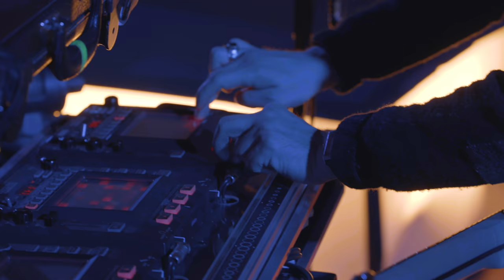Dhani Harrison - "Úlfur Resurrection (Live)" IN///PARALIVE at Henson Studios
Dhani Harrison "Úlfur Resurrection" taken from the film "IN///PARALIVE" recorded in the round at Henson Studios, Los Angeles, CA.

DIRECTED BY
Rich Bond

Just Mitchell

Paul Hicks

LIVE RECORDING ENGINEERED BY
Kyle Stevens

Paul Hicks and Ryan Williams

EDITED BY
Oliver Hecks

PRODUCED BY
David Zonshine
Davis Powers
Rich Bond